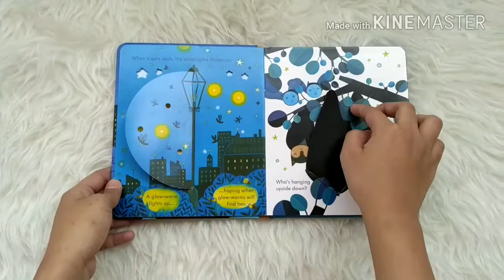Usborne Peep Inside Night Time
LTF-USB-PEEP-NIGHT